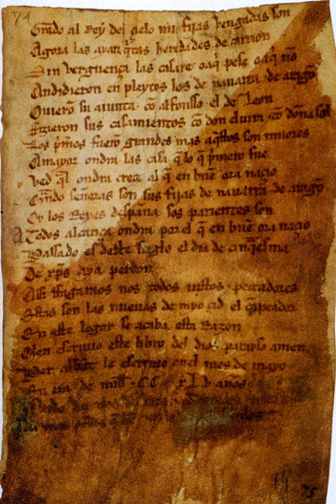Spanish phonology | Wikipedia audio article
This is an audio version of the Wikipedia Article:
Spanish phonology

00:00:27 1 Consonants
00:04:55 1.1 Consonant neutralizations
00:05:18 1.1.1 Sonorants
00:05:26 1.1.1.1 Nasals and laterals
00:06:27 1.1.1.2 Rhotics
00:07:59 1.1.2 Obstruents
00:09:20 2 Vowels
00:10:21 2.1 Allophones
00:11:00 2.1.1 Exact number of allophones
00:15:06 2.2 Diphthongs and triphthongs
00:17:10 3 Prosody
00:19:20 4 Alternations
00:21:08 5 Phonotactics
00:24:39 6 Acquisition as a first language
00:24:50 6.1 Phonology
00:28:05 6.2 Codas
00:28:37 6.3 Prosody
00:29:18 7 Dialectal variation
00:29:41 7.1 iYeísmo/i
00:30:38 7.2 iSeseo/i, iceceo/i and idistinción/i
00:31:09 7.2.1 Realization of span/s/
00:34:51 7.3 Coda simplification
00:37:47 7.4 Loan sounds
00:38:08 8 See also

- Socrates

SUMMARY
This article is about the phonology and phonetics of the Spanish language. Unless otherwise noted, statements refer to Castilian Spanish, the standard dialect used in Spain on radio and television. For historical development of the sound system see History of Spanish.  For details of geographical variation see Spanish dialects and varieties.
Phonemes are written inside slashes (/ /) and allophones inside brackets ([ ]).